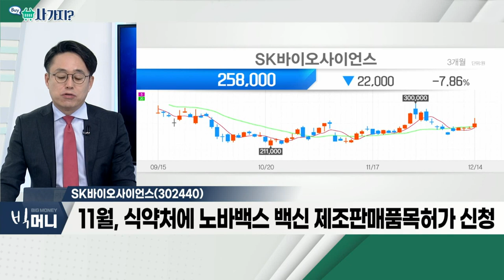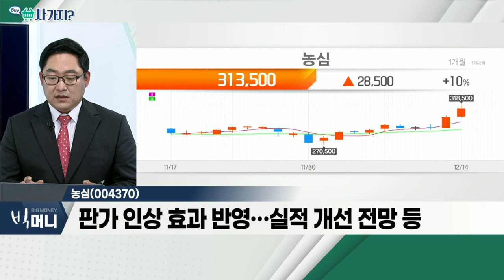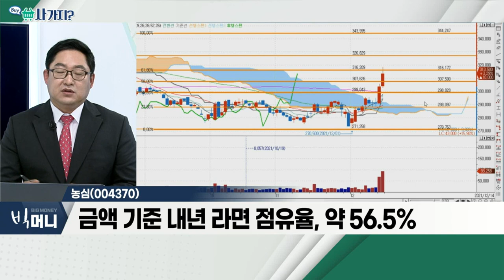SK바이오사이언스, 농심_사가지 (20211214)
- 코로나 사망 100명 육박… 위중증 906명 '역대 최악'
- 노바백스, UAE에 백신 긴급사용승인 신청
- 11월, 식약처에 노바백스 백신 제조판매품목허가 신청

농심(004370)
- 판가 인상 효과 반영… 실적 개선 전망 등
- 실적 지속 증가 전망
- 금액 기준 내년 라면 점유율, 약 56.5%